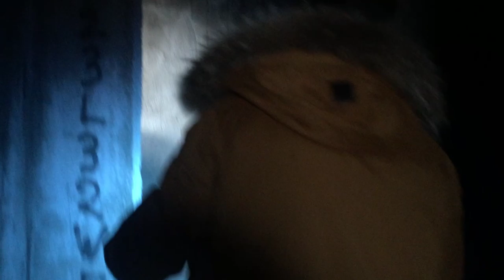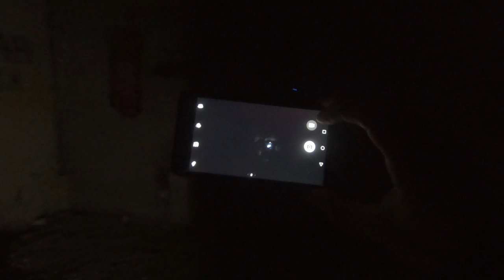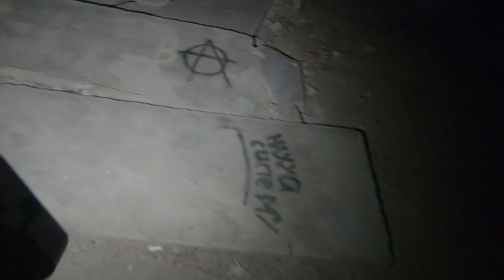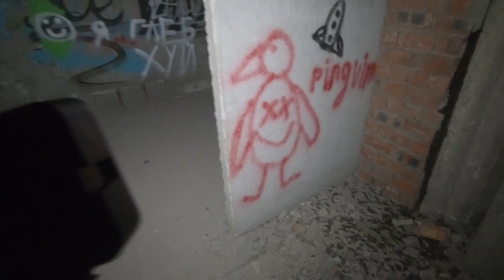Заброшка смотреть в хорошем качестве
Узнав о таинственной заброшке на окраине города,где по слухам происходят странные,аномальные вещи,мы решили немедленно поехать на место и разобраться лично в этом вопросе.

СМОТРИТЕ ,ЧТО НАМ УДАЛОСЬ ЗАСНЯТЬ..
хотя в процессе съёмок в полной мере  были скептически настроены...